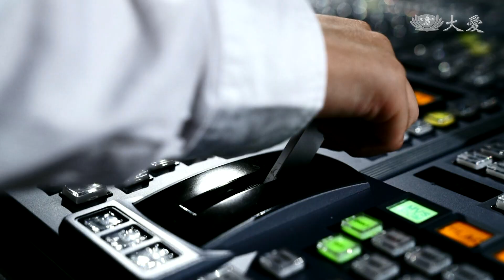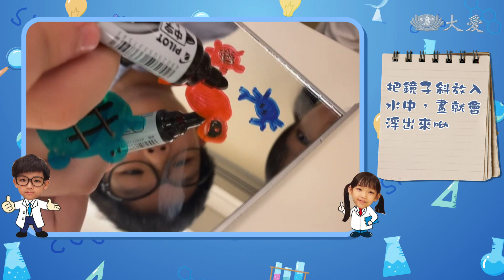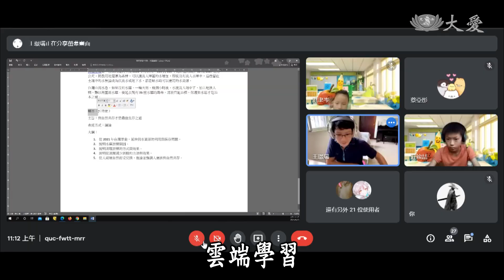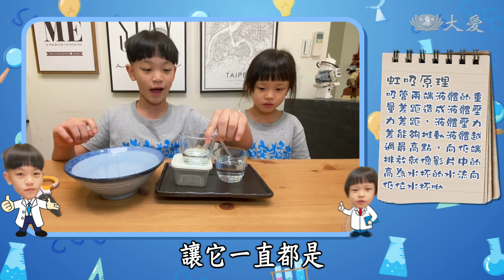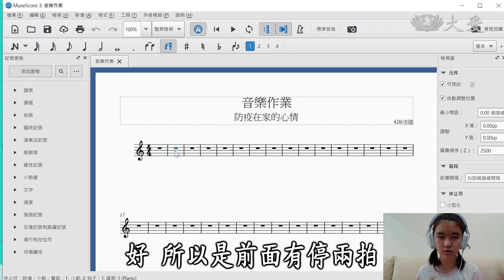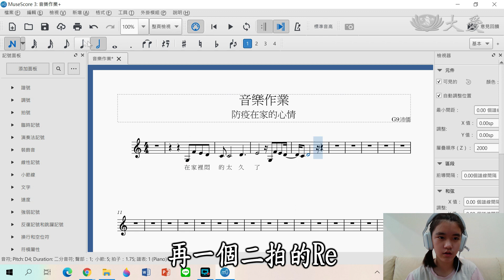【小主播看天下WOW】20210719 - 居家學習大調查(上)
2021年五月中，臺灣covid-19疫情進入三級警戒，小主播與同學們展開不進校園的大調查，看看大家如何宅在家不耍廢，並且完成居家學習的科學實驗、自然生態課與音樂課。

(15520525)